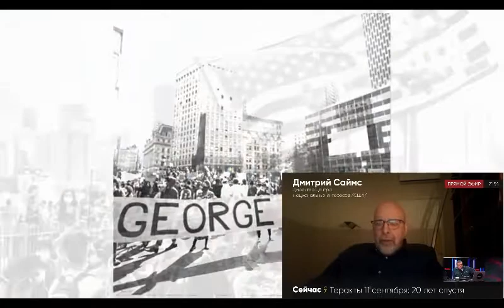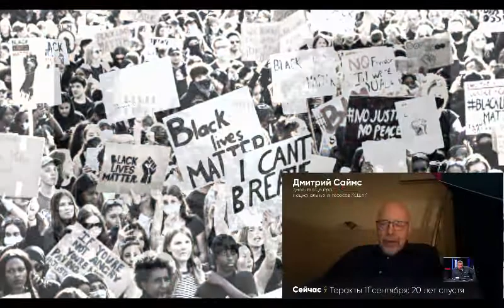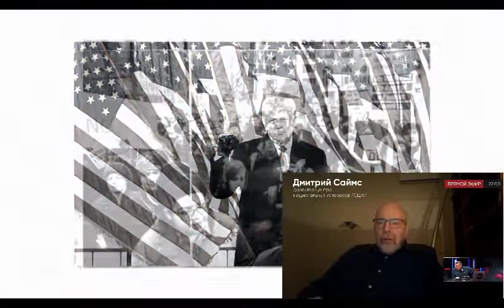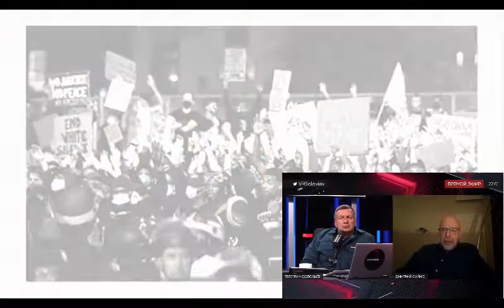США это тонущий корабль . Мнение эксперта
2 дня назад - В среду, в вечернем эфире «Беларусь 1» появилось новое ток-шоу «Понятная политика плюс»  - 60 минут прямой эфир: